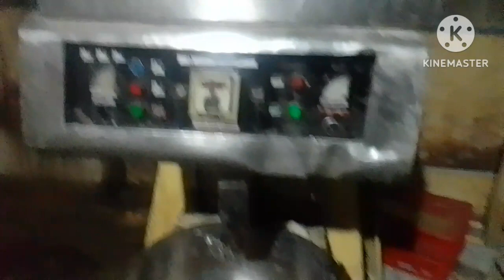VAISHALI.Bared.ke.mashin.Bara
VAISHALI.BARED.KE.MASHIN.
BARA.MASHIN.
Rash.banata.hai..bared.
Maida.namk.chini.pani..
share.kemkl.dalata.hai